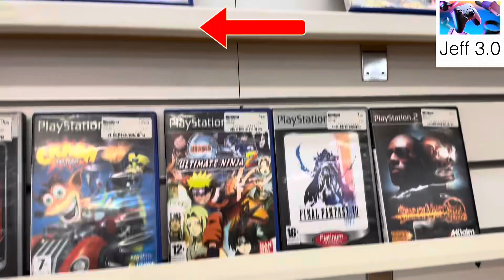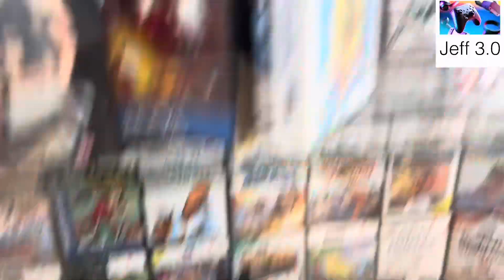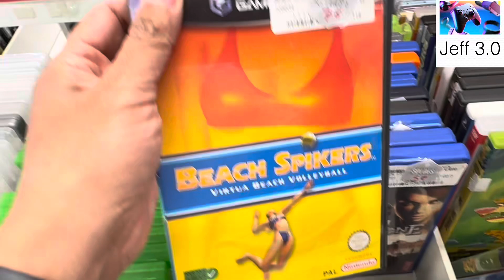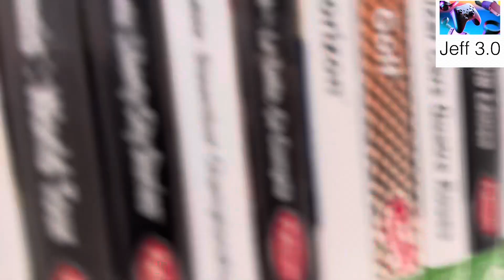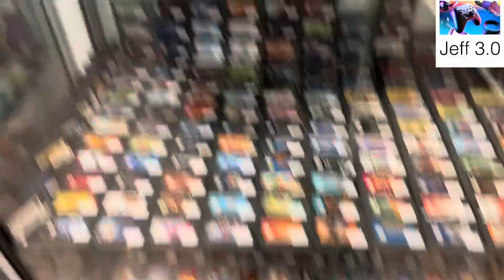Visite Magasins CASH LILLE - Je suis Choqué 😱 Ils ont un choix énorme 😍👍Rétro 👌Juillet 2024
Bonjour ce matin je me suis une peu promené à Lille
Pour voir ce que je pouvais trouver en jeux rétro
Et j’ai été choqué 😱
Je pensais pas qu’il y a avait tellement de choix en jeux rétro
Je voulais tout acheter 🤑💶💸
J’ai trouvé le personnel de ces cash au top et très gentils surtout dans le magasin Game cash ou le vendeur m’a offert un jeu et je le remercie 👍
J’espère que cette vidéo vous plaira j’ai adoré la faire
Merci d’avance et à la prochaine les amis 😜